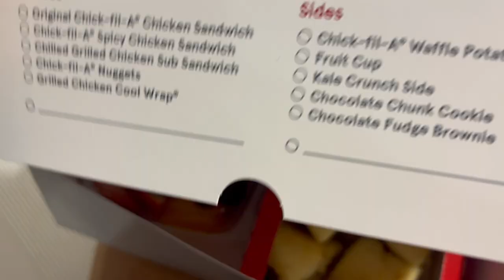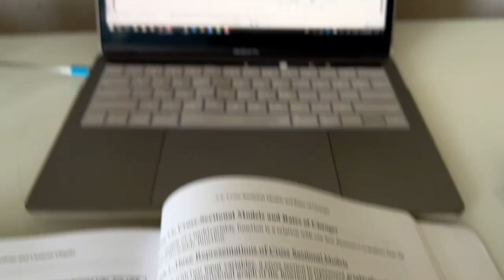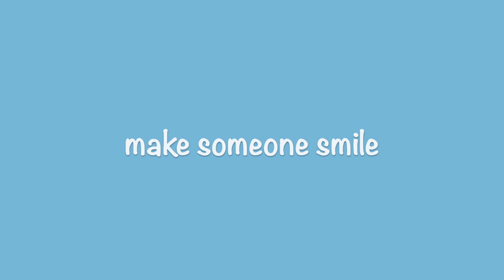D1 COLLEGE TRACK MEET *ran the steeplechase*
yup another many month late video...what's new lol BUT IF YOU'RE HERE THANK YOU SO MUCH FOR WATCHING !! hopefully you got a good laugh out of this, i try to be funny lol

LET ME KNOW WHAT OTHER VIDEOS YOU WANT TO SEE!! these are fun to make even though they take me ages 🙃

love you lots & go make the best out of today :)